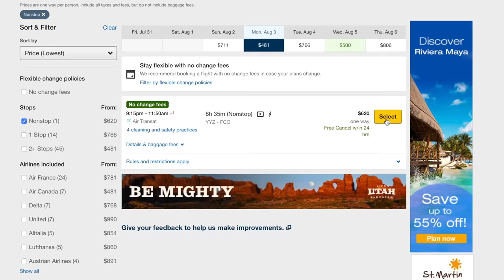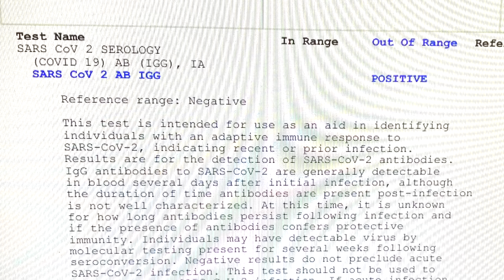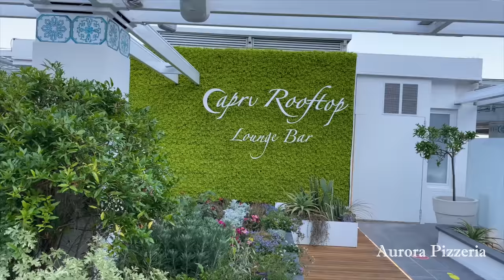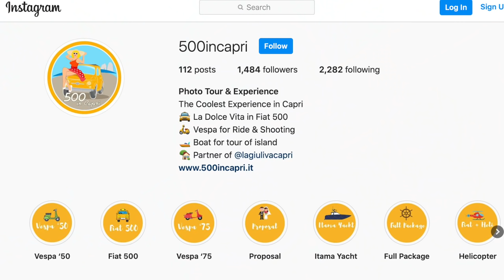MY SUMMER 2020 IN ITALY!!! Part 1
My fourth year in a row... I went back to Capri, Italy. This was one of the best trips I have ever been on. No tourists, just my brother and I... FABIO I LOVE YOU.